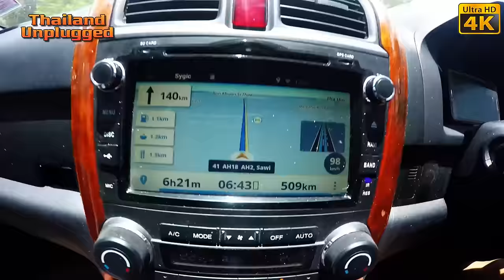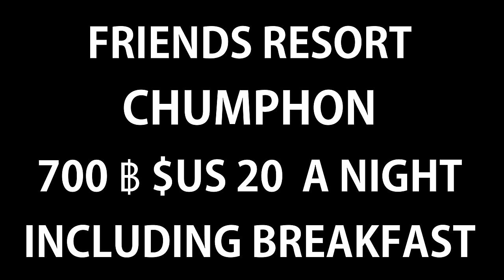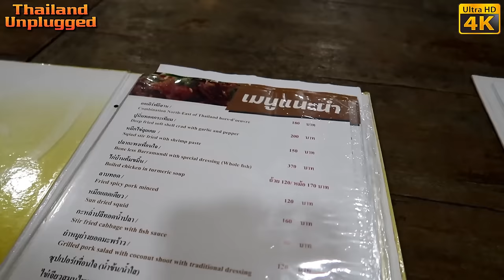Bargain $20 with Breakfast Resort Hotel Southern Thailand (Ultra 4K)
Friends Resort Chumphon
Everything you need, for a good price
Great Resort we have been to this hotel a few times. Great value for money nice rooms but all’s not well the floor was softer than the bed. That’s typical in Thailand at hotels rock hard bed. We had dinner there and the food was very good and great value for money no complaints there…. But all in all great place to stay.

Rooms start at 700 THB Depending on which room you will get,
the internet speed is great and no problem

If you want to go into the city you can get a bicycle for free and arrive at the railway station in about 10min. The restaurant on the lake is also a great place for dinner. the included breakfast you can decide between a rice soup or an American breakfast.

Adress…
บริษัท เพื่อนใจรีสอร์ท จำกัด
หมู่ที่ 9 297/1, Takdaet, Amphoe Mueang Chumphon, Chang Wat Chumphon 86000
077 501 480